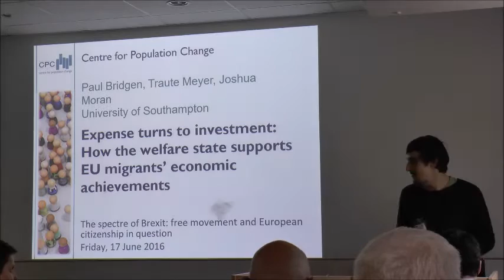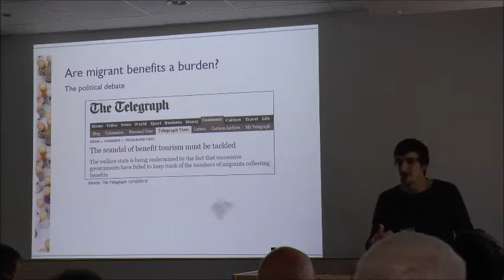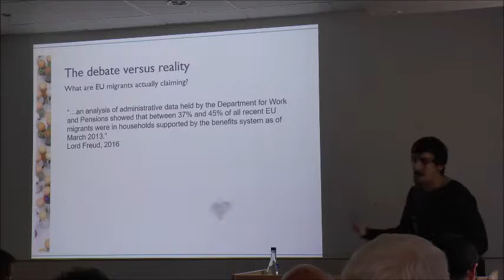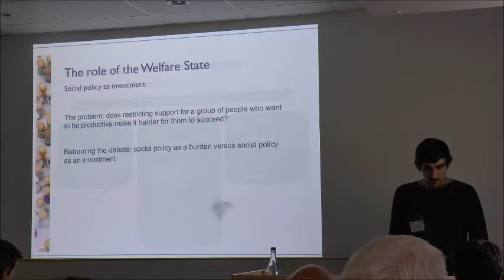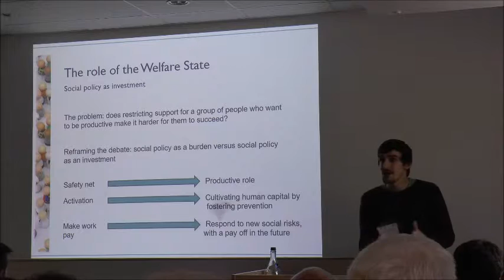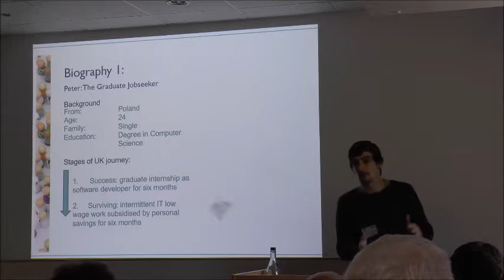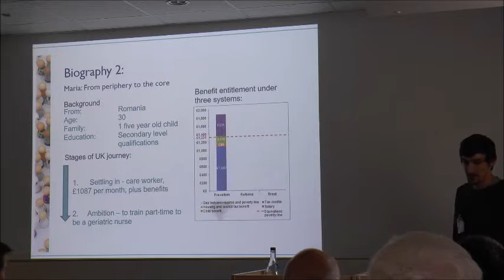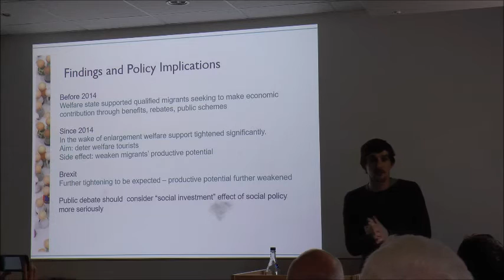Expense turns to investment (Josh Moran)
Paper presented by Josh Moran (University of Southampton) at 'The spectre of ‘Brexit’: Free movement and European citizenship in question' seminar. Part of the research seminar series 'A sociology of "Brexit": citizenship, belonging and mobility in the context of the British referendum on EU membership', funded by The Sociological Review Foundation.
Seminar abstract:
The upcoming referendum on whether the United Kingdom should remain a member of the European Union is one of great social significance, yet sociological research has not engaged with the question in any depth. This one-day seminar attempts to fill this gap by debating the observable and expected consequences of a radically changed relationship between the UK and the EU, focusing specifically on those whose lives are most directly affected by the referendum and the spectre of ‘Brexit’: EU citizens living in Britain, and British citizens living in other EU countries. Scholarly contributions to the seminar will discuss the experiences of such ‘mobile citizens’, and citizenship will be the core theoretical concept addressed in the context of the anticipation and possible outcomes of the EU referendum.
Presentation abstract:
Welfare support for European Union migrants to the UK has often been presented as a “burden”. However, evidence that migrants are strongly work-focussed suggests greater attention should be given to the welfare state’s social investment role. This paper investigates the degree to which the UK’s welfare state helps EU migrants enhance their economic activity. How have policy changes post-2014 affected this situation? What would happen if the UK left the EU?